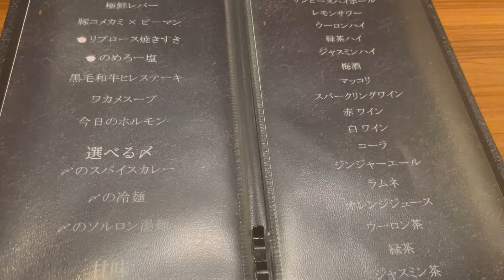【焼肉】東京中目黒・焼肉登牛門さん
中目黒の隠れ家焼肉登牛門さんは看板が無く、迷いましたが定員さんがお出迎えしてくれました。焼肉飲み放題コース一本のみ。満足の内容でした。